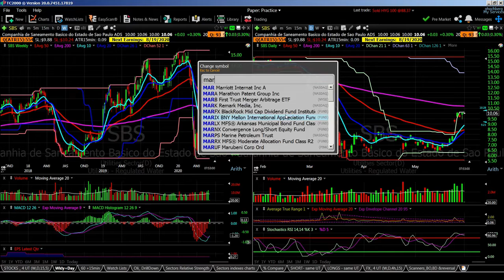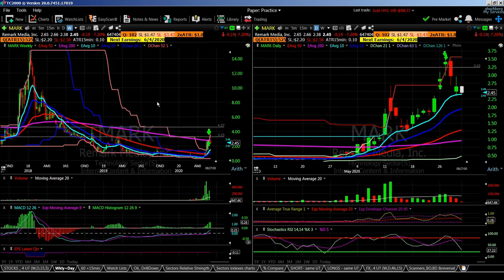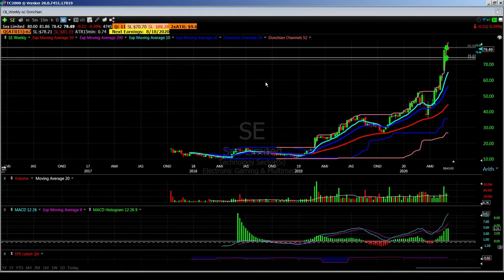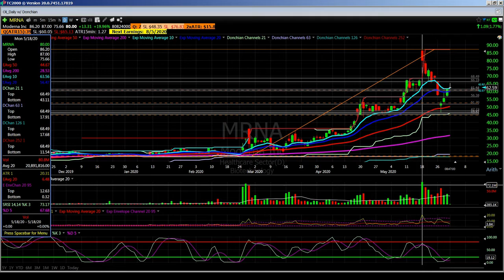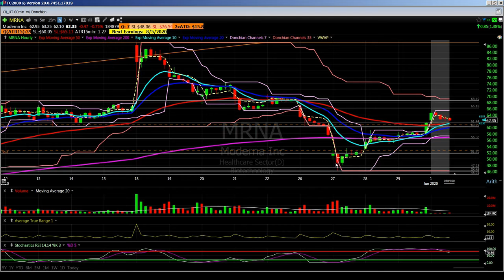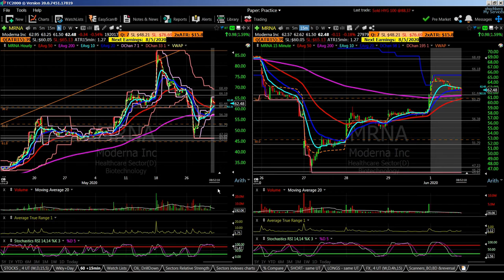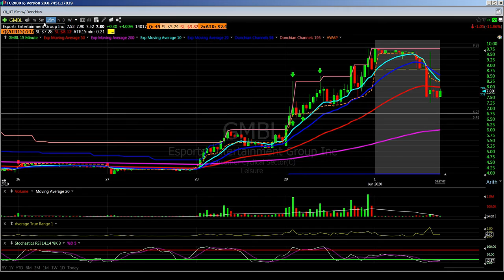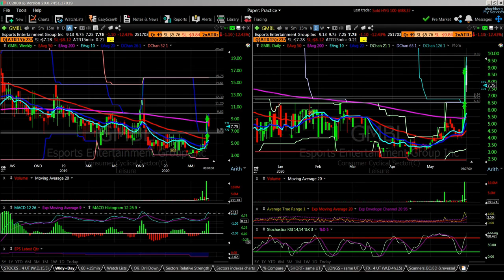weekly trades recap 25-29 May 2020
in this video we review some of the trades taken in the past trading week , as well as a follow-up on our open swing trading positions.  some of the stocks covered are: SPY, MARK, OVID, SE, MRNA, GMBL